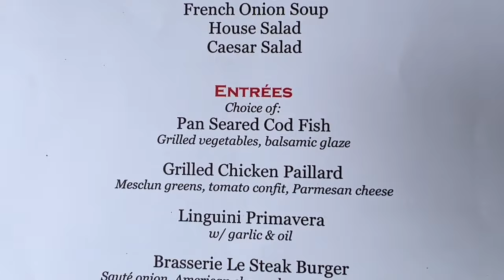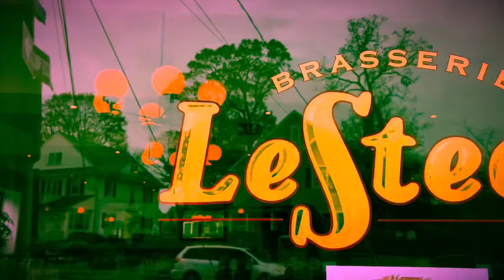Brasserie LeSteak of Larchmont